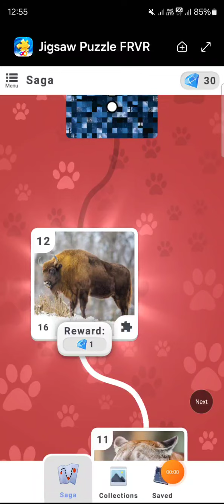Jigsaw Puzzle Game